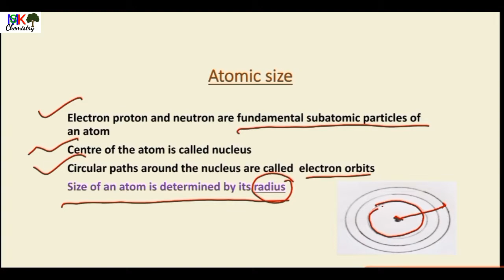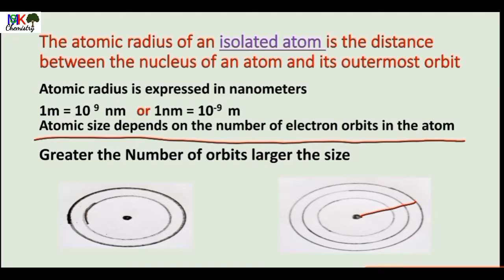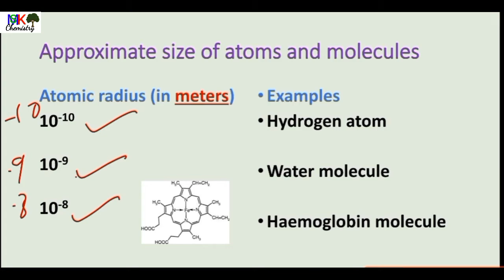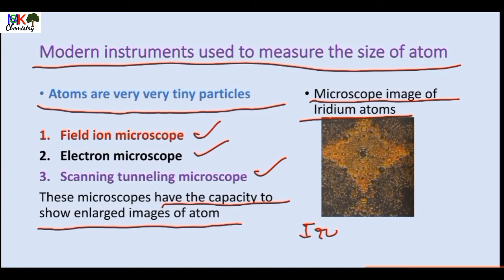Atomic size | measurement of matter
Atomic size, atomic radius  measurement of matter, class 9 state board, class 9 cbseboard mskchemistry Lecture 76

chemical reactions and equations | important questions and answers
lec 75

chemical reactions and equations, reducing agent and oxidizing agent
lec 74

laws of chemical combination
lec 73

chemical reactions and equations, exemplar important questions
lec 72

elements compounds and mixtures
lec 71

lec 70

lec 69

lec 68
endothermic and exothermic reactions

lec 67
how to write chemical formula of compounds

chemical reactions and equations
lec 66

corrosion ,rusting of iron
lec 65

natural rubber
lec 64

IUPAC nomenclature of coordination compounds

Maharashtra state board standard 10 chapter8 Metallurgy exercises part-1

Maharashtra state board standard 10 chapter8 Metallurgy

open and cyclic structure of glucose and fructose